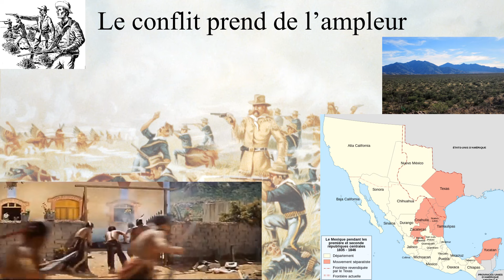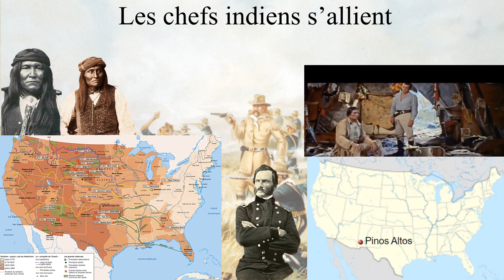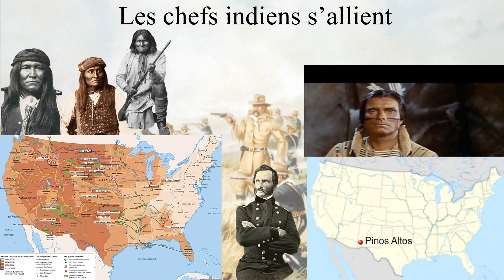Les Apaches sur le sentiers de la guerre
Les guerres des Apaches sont une série de conflits armés entre l’armée des États-Unis et diverses confédérations tribales Apache dans le sud-ouest entre 1849 et 1886, bien que des hostilités mineures se soient poursuivies jusqu’en 1924.
Pour plus d'informations :
- Melzer, Richard (2007). Buried Treasures: Famous and Unusual Gravesites in New Mexico History. Sunstone Press.
- Tiller, Veronica E. Velarde, The Jicarilla Apache Tribe: A History, 1846–1970, University of Nebraska Press, Lincoln, 1983.
- Wellman, Paul Iselin (1987). Death in the Desert: The Fifty Years' War for the Great Southwest. U of Nebraska Press.
Je vous propose et donne le lien de mes deux ouvrages :
- Charles Quint maître de la péninsule italienne aux temps de la ligue de Cognac